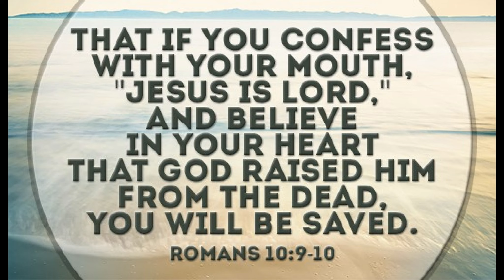Prison Birthday Celebration, Frosted Honey Bun Birthday Cake, Make Do With What You Got, No Excuses!